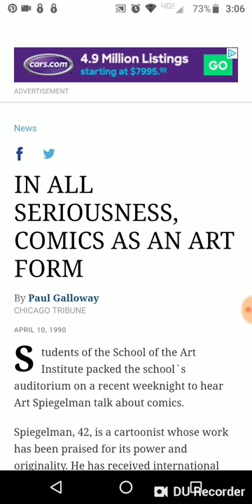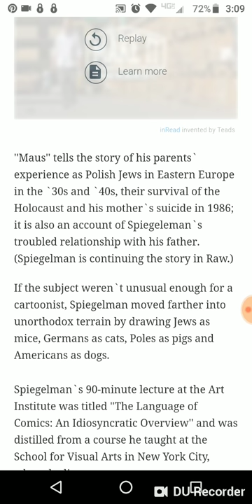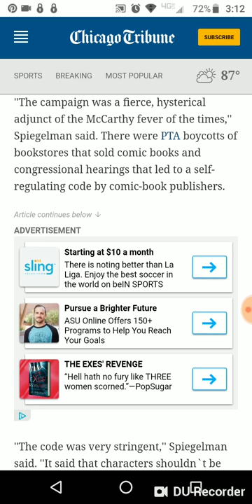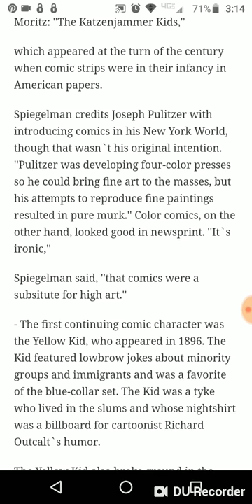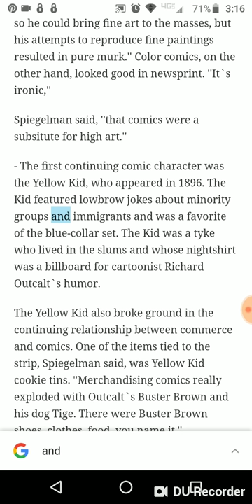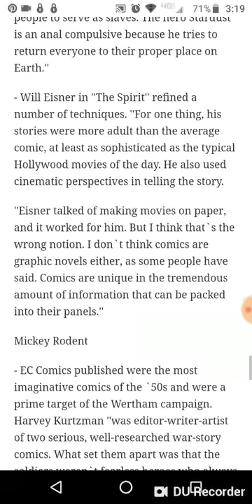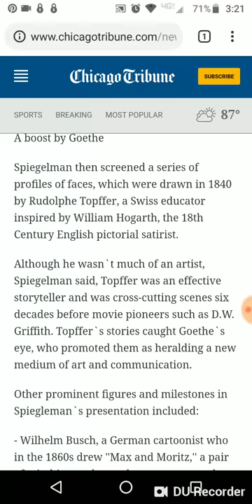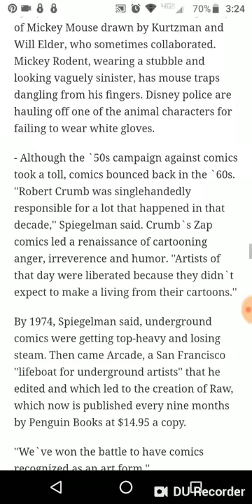Comic Books Use To Be An Art Form. And No They Weren't Always Political!